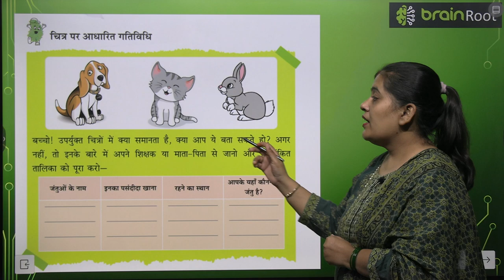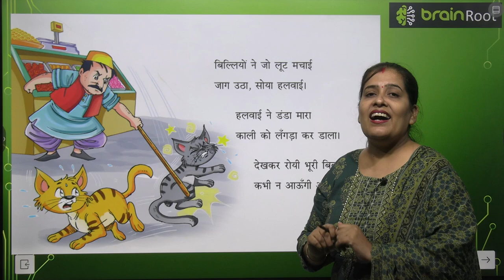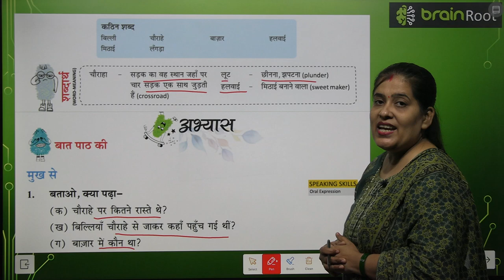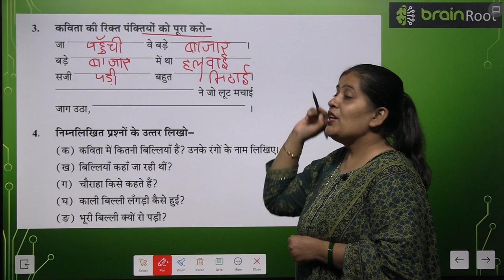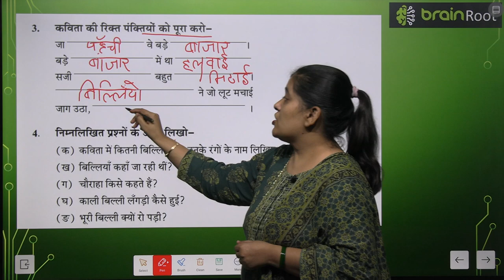BRAIN ROOT TARANG CLASS 1 CHAPTER 3 BILLI CHALI DELHI